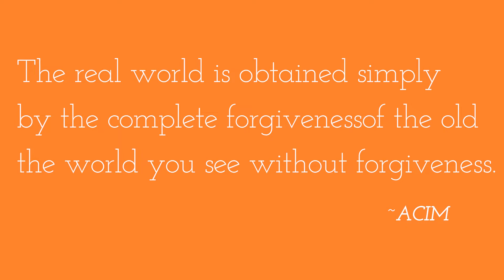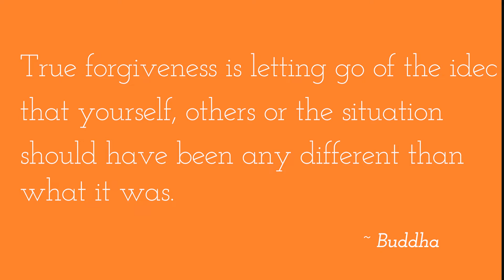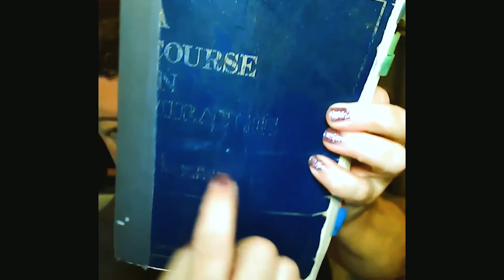Simply Forgive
Today we go over Ch 17 Sec 2 Par 5 in A Course in Miracles all about perceiving the real world simply though forgiveness.  It seems simple, but are you able to simply forgive?

We actually spend the whole session on 1 line because it is THAT POWERFUL .

I help people who are caught up in the rat race of competition, stress & anxiety to recreate a relationship with themselves, others and the world in order to experience the inner peace they truly long for.

I have been a spiritual teacher and mentor for over 20 years. I have been a student/teacher of A Course in Miracles for over 30 years. My work is based on waking up to Truth and allowing Peace & Love into your life and heart.